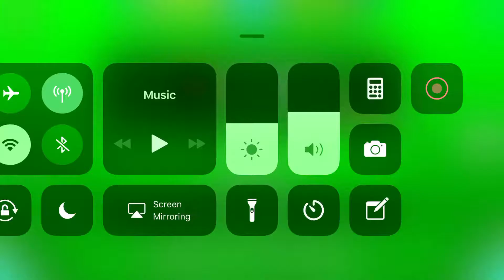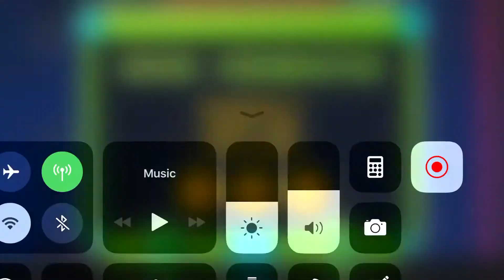Geometry dash: jumper in 1 attempt with all coins (even though I collected the second coin...)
Sorry I took so long to make a new video, but finally it’s here, another YouTube video make sure to like and subscribe for more videos, and to be a part of the PGN and the Homie Nation. ;)